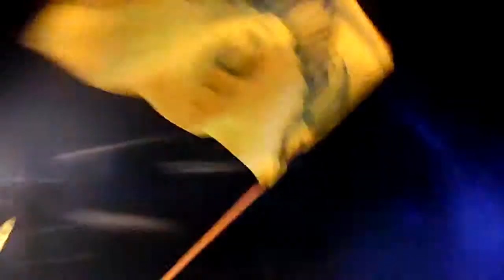Guachupé - Santiago No Duerme + La Amarga De Tu Novia (Cultura Móvil, Quilicura, Febrero 19, 2015)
BANDA GUACHUPÉ EN QUILICURA
CULTURA MÓVIL DEL PROGRAMA "VERANO PARA TODOS Y TODAS" CAMIÓN DE LA CULTURA MÓVIL QUE VISITA A CADA COMUNA DE LA PROVINCIA DE SANTIAGO Y LA QUINTA REGIÓN, ESTA VEZ FUÉ EL TURNO DE LA COMUNA DE QUILICURA, GRAN ACTUACIÓN DE GUACHUPÉ, JORGE YÁÑEZ Y LOS TETAS